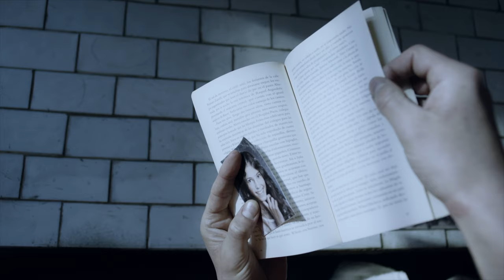Alex Ionita - Light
Music & video @ Alex Ionita
'There is a crack in everything,
That is how the light gets in"